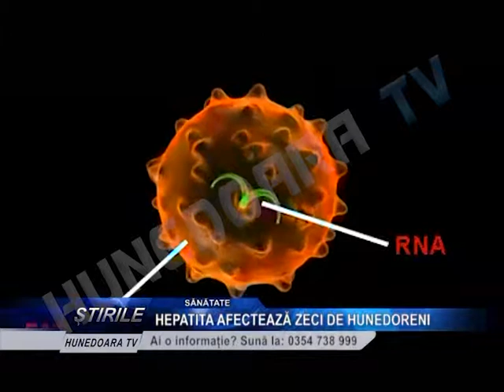HEPATITA C AFECTEAZĂ ZECI DE HUNEDORENI